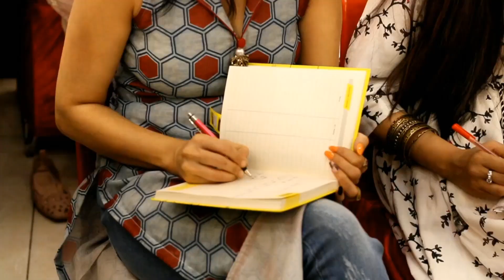Arabian Bridal makeup look by - Yashika makeovers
📣 RegisterationOpen For Our
💄 Pro-Makeup Batch From 10 June 2019
(Makeup Kit Complimentary)
🧕 Hair Course Batch From 15 June 2019
(Hair Kit Complimentary)
☎ Book Your Seat On 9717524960
✅ So Many Of You Were Not Able To Register In Our Previous Batches Because Our Course Seats Got FULL. Both These Courses Are Our BESTSELLERS & are Updated With New Curriculum & Innovative Tips & Tricks To Take Your Makeup & Hair Game On Another Level Altogether !!